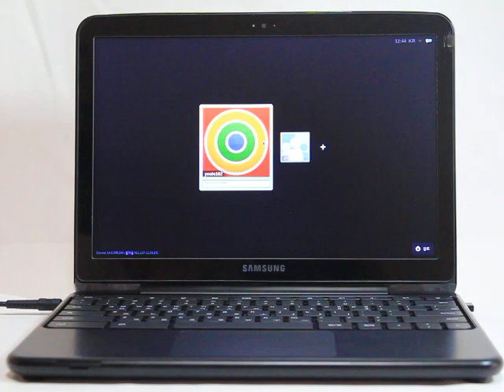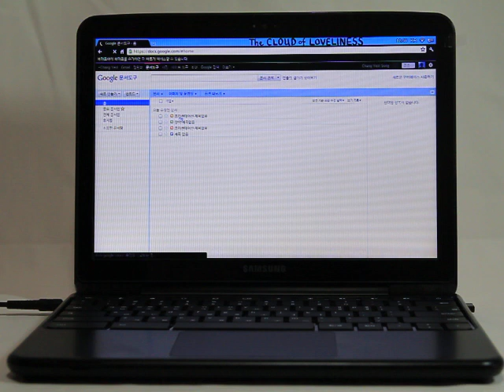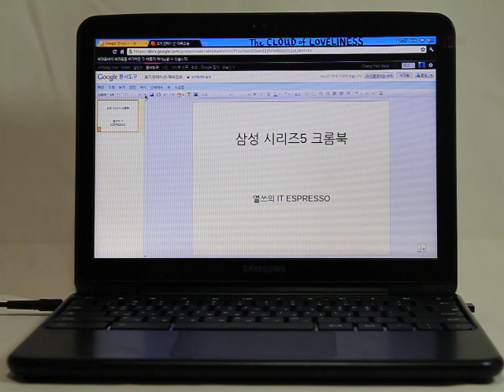[SAMSUNG Chrome] Series5 Chrome, Using!